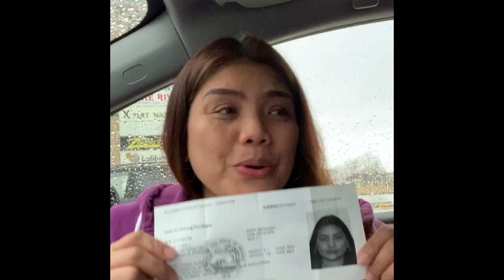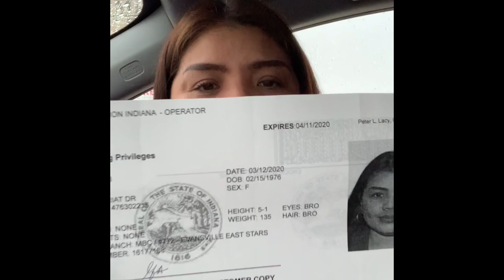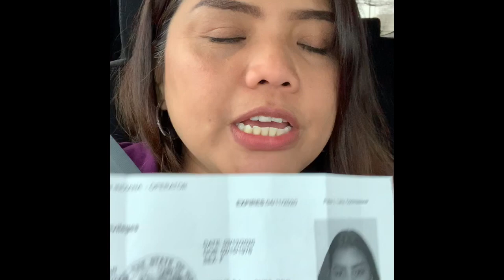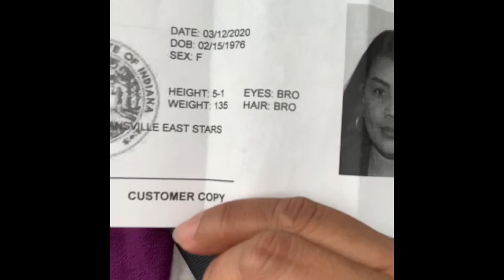My Hilarious Driver's Test ...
here I am, achieving something really big in the US, and im very proud of it... I didn't make it at first, second but finally at third, nailed it!  yay! got my driver's license!  now im free to  go anywhere I want without annoying my husband, Chris!